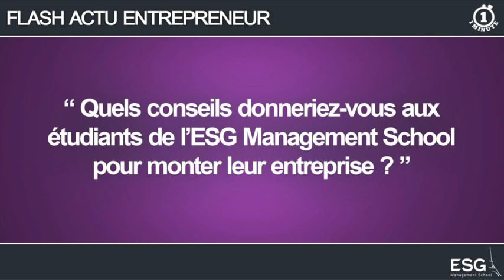FlashActu Entrepreneur ESGMS #3 29-04-2013 - Maxitraining.fr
3 questions, 3 minutes, c'est le nouveau FlashActu Entrepreneur de l'ESG Management School.

Aujourd'hui, Romain Galinier, étudiant en Master 2 International Business, a lancé site innovant de coaching sportif en ligne.

Quel est son parcours ? Comment définit-il son concept ? Quel a été l'apport de l'école de commerce et quels conseils donnerait-il aux autres étudiants entrepreneurs ?